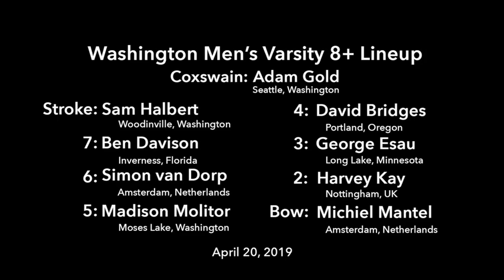The 108th Washington v California Dual Cox Tape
Washington vs. California Dual • Montlake Cut, Seattle • April 20, 2019

Washington Varsity Eight
Cox: Adam Gold
Stroke: Samuel Halbert
7: Ben Davison
6: Simon van Dorp
5: Madison Molitor
4: David Bridges
3: George Esau
2: Harvey Kay
Bow: Michiel Mantel

California Varsity 8+
Cox: John Amorosana
Stroke: George Finlayson
7: Marcin Pawlowski
6: Ferdinand Querfeld
5: Maarten Hurkmans
4: Joachim Sutton
3: Elliot Rogers
2: Jack Gosden-Kaye
Bow: Oliver Maclean

Results
1. Washington - 5:32.554
2. California - 5:35.784